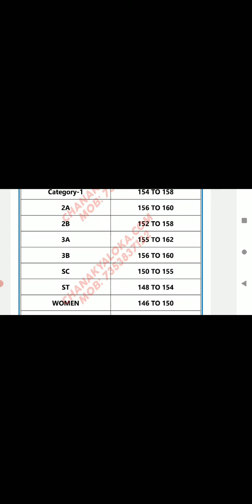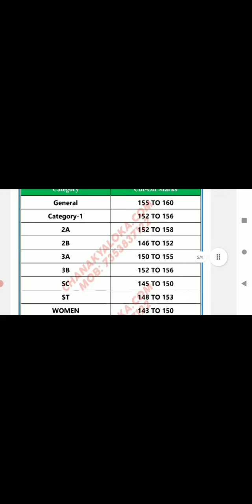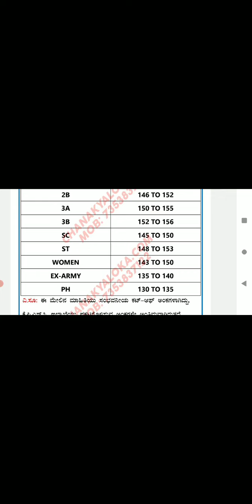𝐒𝐃𝐀 𝐄𝐗𝐀𝐌 𝐂𝐔𝐓-𝐎𝐅𝐅 𝐌𝐀𝐑𝐊𝐒 𝟐𝟎𝟐𝟏 ಎಸ್.ಸಿ. ಇಲಾಖೆಯು ನಡೆಸಿದ ಎಸ್.ಡಿ.ಎ. ಪರೀಕ್ಷೆಯ ಕಟ್-ಆಫ್ ಅಂಕಗಳು ಲಭಿಸಿದೆ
♻️ 𝐒𝐃𝐀 𝐄𝐗𝐀𝐌 𝐂𝐔𝐓-𝐎𝐅𝐅 𝐌𝐀𝐑𝐊𝐒 𝟐𝟎𝟐𝟏 𝐏𝐃𝐅 🌿

✅ ದಿನಾಂಕ: 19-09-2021 ರಂದು ಕೆ.ಪಿ.ಎಸ್.ಸಿ. ಇಲಾಖೆಯು ನಡೆಸಿದ ಎಸ್.ಡಿ.ಎ. ಪರೀಕ್ಷೆಯ ಕಟ್-ಆಫ್ ಅಂಕಗಳು ಲಭಿಸಿದೆ.

please